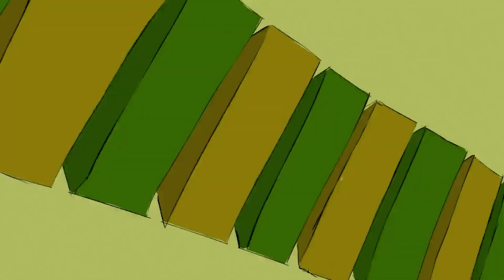Mortimer, PantaSon - Dancehall Tours - Hosted By PantaSon - Episode 53 - Mortimer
Mortimer is a Jamaican recording artist on the rise; a promising singer with an enthralling voice, who is equally comfortable creating traditional roots reggae as well as contemporary Jamaican music, and who dances between the two to reveal a sound that blends his old-soul sensibilities with progressive youthfulness. Mortimer’s voice effortlessly glides between a raspy, smoky alto and a silky falsetto, with an unhurried delivery that has become signature of his sound.

According to Mortimer, music has been a major source of inspiration for many years, beginning at age eight when he sang on his church choir. He sites Bob Marley, Jacob Miller, Donny Hathaway, as well as contemporary hit makers such as Stephen Marley and John Legend as influences.